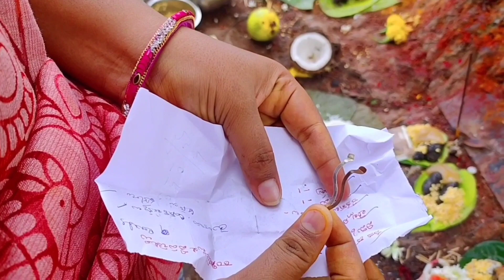vlog 🙏శ్రావణమాసం మూడవ వారం నాగులచవితి పండుగ మేము ఇలా జరుపుకున్నo😍😊festivalvlog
😊jyothi vlogs&reviews😊